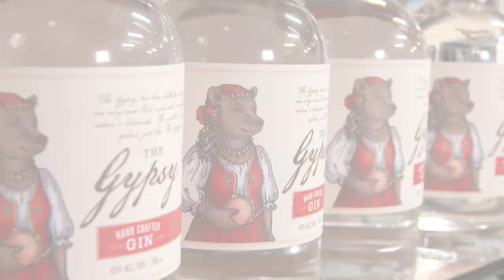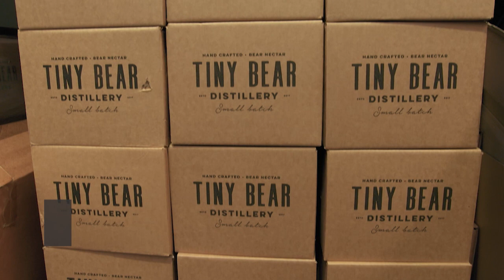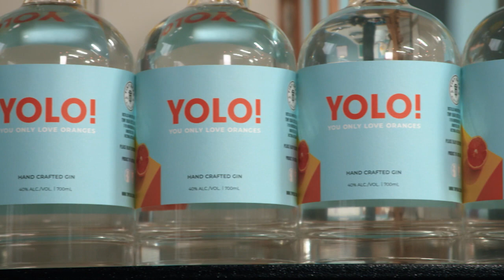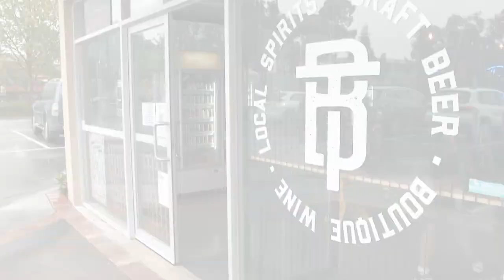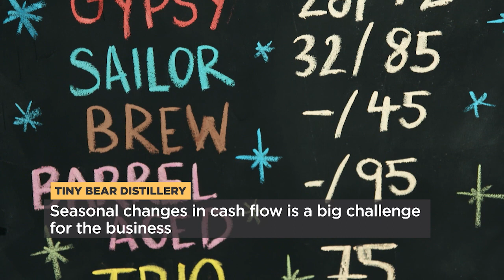Tiny Bear Distillery gets a lesson on team purpose and culture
Tiny Bear Distillery is a local craft distillery based just outside of Melbourne. Former teacher Damien Anderson combined his passion for science with his love of gin to produce an artisan product that is kicking goals. But building a team to support this massive growth has been challenging.
Kochie's Business Builders sent in business strategist Holly Ransom to the rescue to help Tiny Bear realign their purpose and find staff who are as passionate about the business as they are.